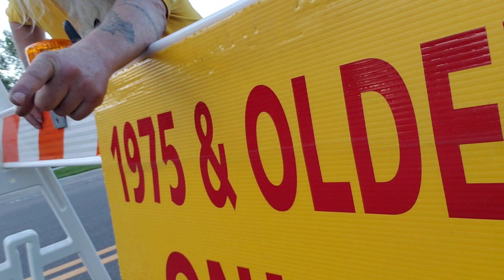Allow 1975 and older cars